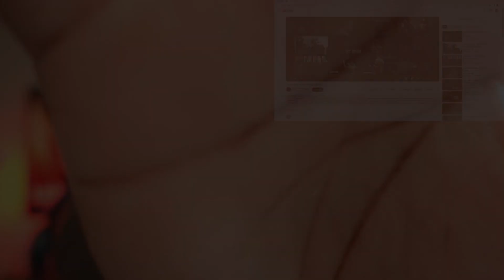Fat Freddy's | Drop HOPE (LOCK-IN) | Reaction